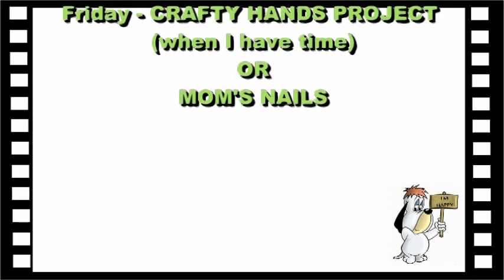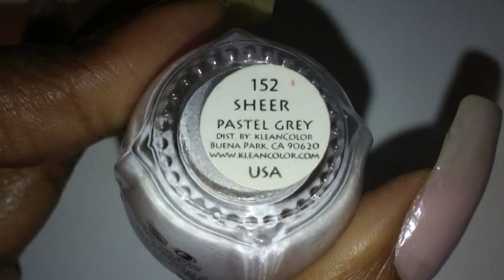NOTW: "Droopy" (Movie Reel) Nail Art Design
LINK to "How to prevent Sticky Nail Polish & Mix Your Own Base Coat??"